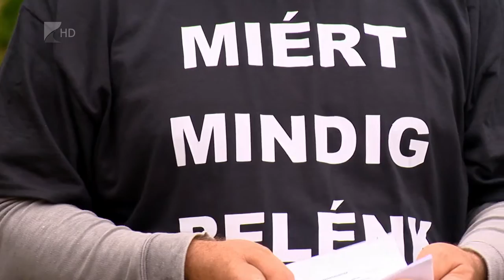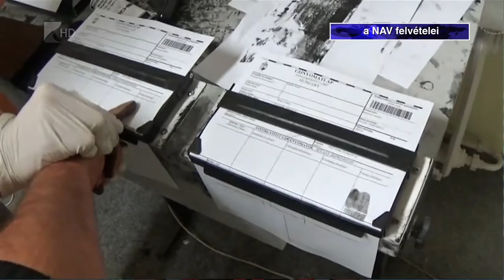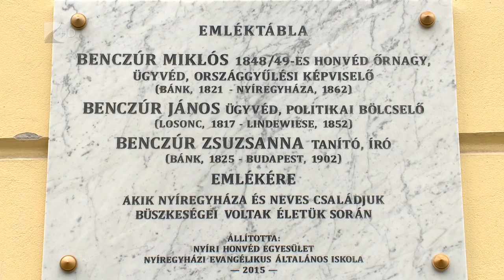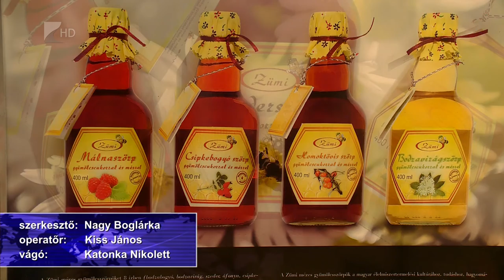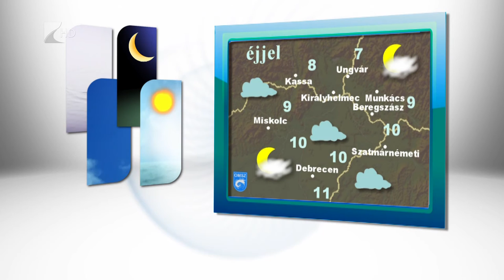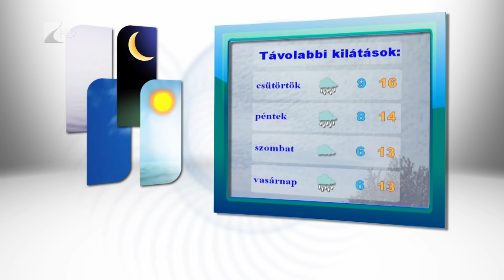Híradó 2015.10.06. - Kölcsey Tv